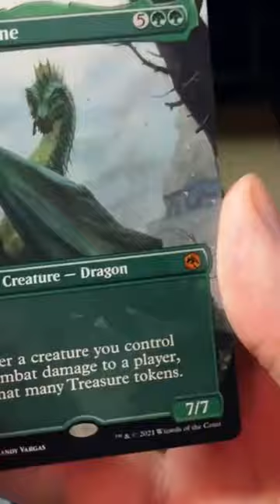First time seeing a full art magic card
My first time ever seein a full art Magic Card… and it had to be this one XD
📬 Send Fan Mail!
WinglessValkyrie
RPO PLAZA 33
KELOWNA BC V1X 0A2